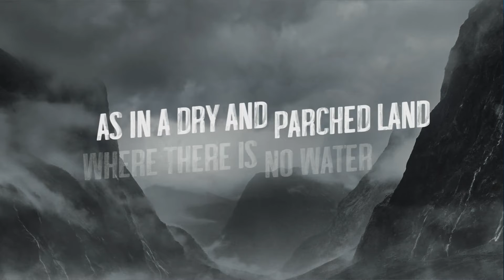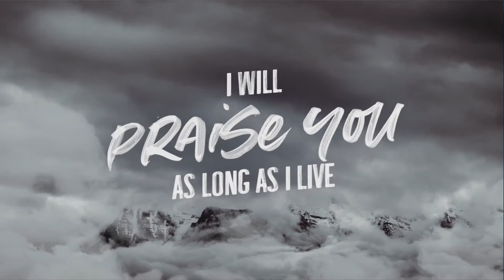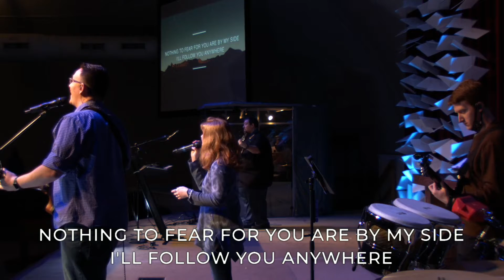3 21 2021 Morning Worship